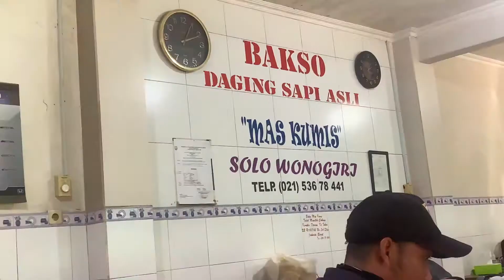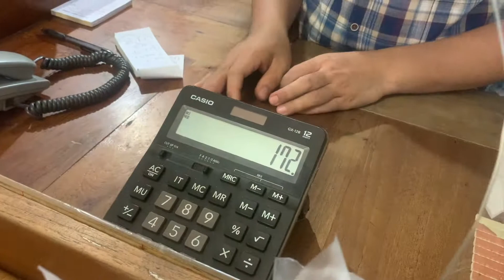BAKSO MAS KUMIS DI SLIPI, TERENAK SEJAKARTA || THE TOBING'S FAMILYY